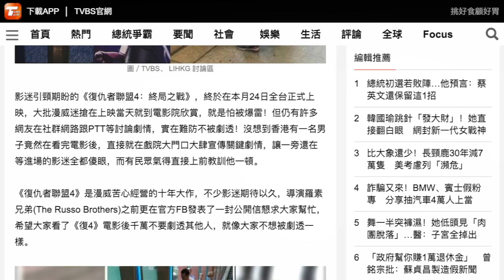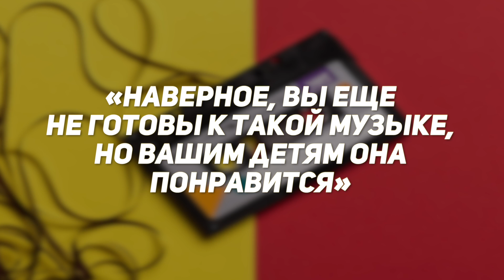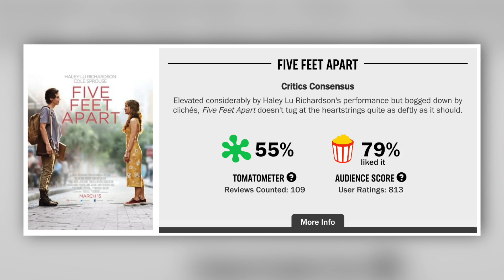Скандал вокруг Мстителей, гонорары Роберта Дауни и рекорды Игры престолов – Новости кино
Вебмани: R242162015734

Скандал вокруг Мстителей, гонорары Роберта Дауни и рекорды Игры престолов – Новости кино Оксана Войтович
Кинокритика